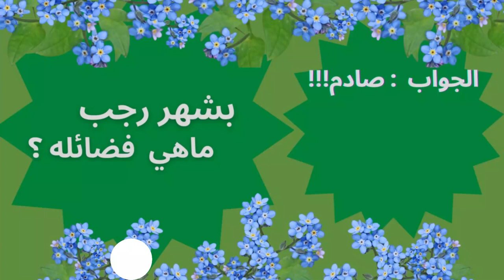في ثاني جمعة بشهر رجب{ماذا قال النبي صلى الله عليه وسلم في فضلها؟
السؤال:
من إحدى الأخوات المستمعات من الرياض، رمزت إلى اسمها بالحروف (ر. ع. س) أختنا سردت عددًا من الأحاديث عن رسول الله ﷺ كلها في فضل رجب، وفي فضل صيامه، لا أدري سماحة الشيخ، هل أقرأ ما كتبت؟ أم تكتفون -جزاكم الله خيرًا- بالإجابة؟

ما في حاجة إلى القراءة، كلها ضعيفة، كلها غير صحيحة عن النبي ﷺ ليس في رجب حديث صحيح في فضله، وإنما كان أهل الجاهلية يخصونه بالصيام، وأما في الإسلام فلا يخص بشيء، لكنه من الأشهر الحرم، هو من الأشهر الأربعة الحرم، لأن الرسول ﷺ لما عدها، قال: هي رجب مضر الذي بين جمادى وشعبان، وذو القعدة، وذو الحجة، والمحرم هذه الأشهر الحرم الأربعة، فهو من الأشهر الحرم المفضلة، لكن ليس في تفضيله بصيام، أو صدقة، أو صلاة ليس فيها حديث صحيح، وإنما هو من الأشهر الحرم، ولا يشرع تخصيصه بصوم، ويكره تخصيصه بذلك.
لكن إذا اعتمر فيه الإنسان؛ فلا بأس، كان بعض السلف يعتمرون في رجب، وفي الصحيحين أن ابن عمر -رضي الله عنهما- في الصحيحين عن ابن عمر -رضي الله عنهما-: "أن النبي ﷺ اعتمر في رجب" فإذا اعتمر في رجب؛ هذا حسن فعله السلف الصالح، ورواه ابن عمر عن النبي ﷺ وإن كانت عائشة -رضي الله عنها- وغيرها أنكروا عليه ذلك، وقالوا: إن النبي لم يعتمر في رجب -عليه الصلاة والسلام- إنما اعتمر في ذي القعدة؛ لكن ابن عمر ثقة، وقد روى هذا عن النبي ﷺ فقد يكون خفي على عائشة، وعلى غيرها، أو نسي ذلك من أنكره، وابن عمر حفظ.
فالحاصل: أن من اعتمر في رجب فقد جاء في هذا الحديث، وفعله كثير من السلف؛ فلا بأس بذلك، وهذا مستثنى مما يخص به رجب، هذا جاءت به السنة، فإذا اعتمر في رجب؛ فلا بأس بذلك، نعم.
المقدم: جزاكم الله خيرًا